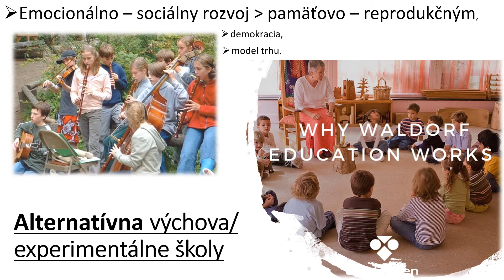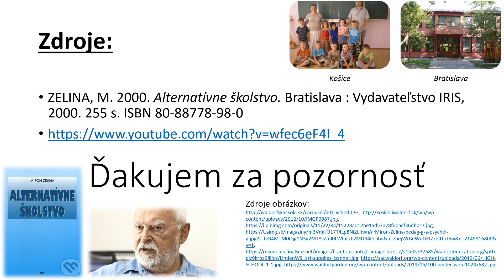Alternatívne školstvo - Waldorfská škola (Filozofické, sociálne a pedagogické východiská edukácie)